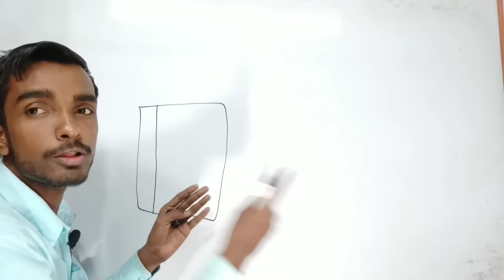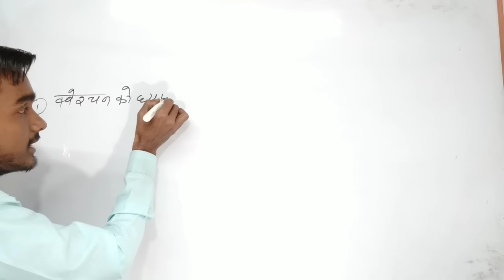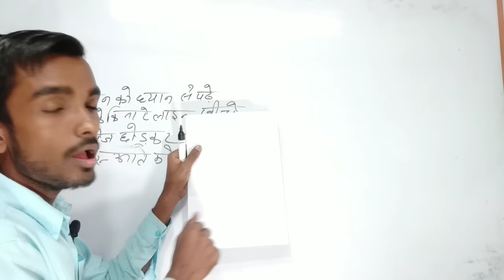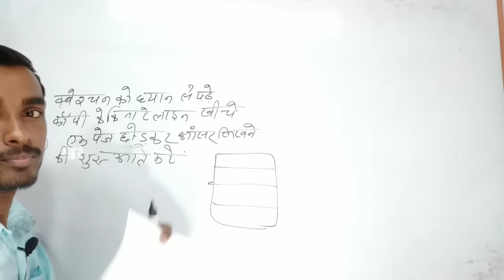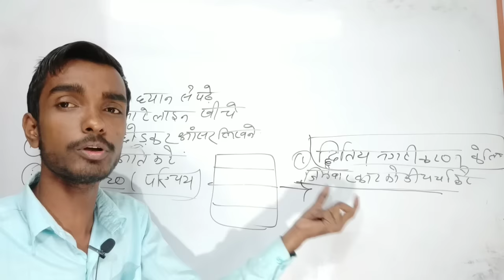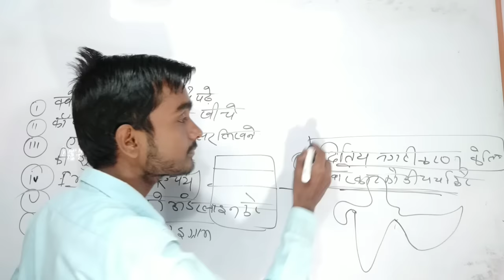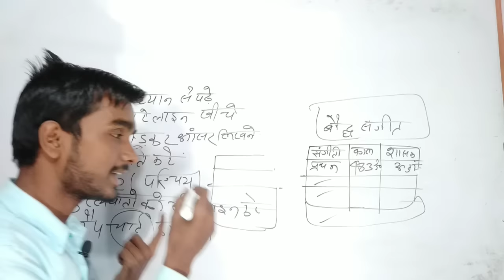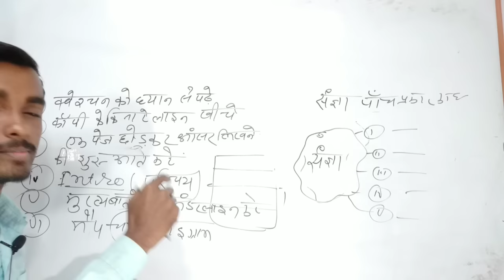BA में कॉपी कैसे लिखें|| BA exam Mein copy Kaise likhen | how to write copy in BA exam( भाग 2)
BA में  कॉपी कैसे लिखें BA exam Mein copy Kaise likhen how to write copy in BA exam( भाग 2) history types

Your queries-

Ba में ज्यादा मार्क्स कैसे लाएं

BA exam Mein copy likhane Ka Tarika

BSc Mein copy likhane ka tarika

Ba  Mein answer Kitna page mein likhen

BSc Mein copy Kaise likhen

BA Mein Adhik number Kaise laye

BA ka copy likhane ka Sahi tarika

BA Mein copy Kaise likhen ki Jyada mark aaye

BA exam

Topper copy of BA exam

How to topper write their copy

BA exam tips and trick

Ba exam Mein kin Baton Ka Dhyan rakhen

UG exam Mein kin Baton Ka Dhyan rakhen

UG exam Mein copy Kaise likhen

Ba  Mein topper Kaise bane

How to be Topper in Ba

How to write copy in University exam